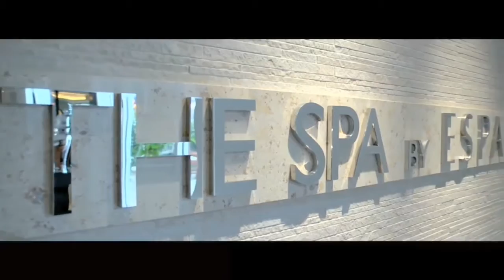The Gleneagles Hotel, A Leading Hotel of the World